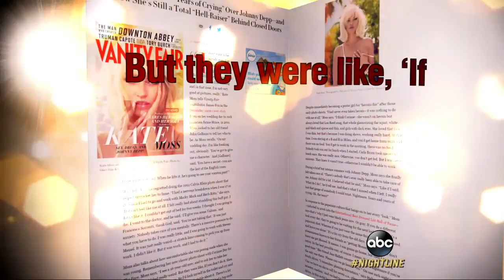Model 14 Year Old Girl Poses for Dior Sofia Mechetner